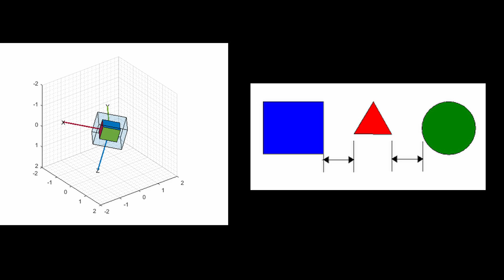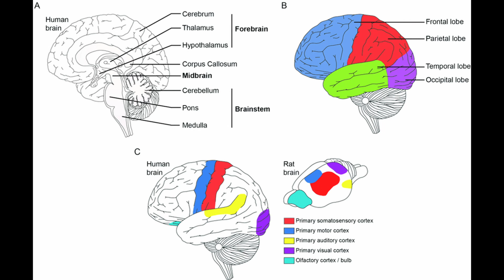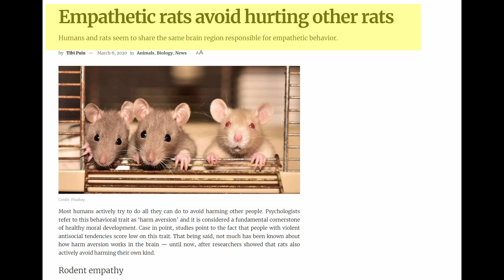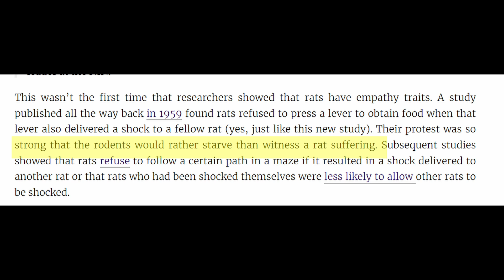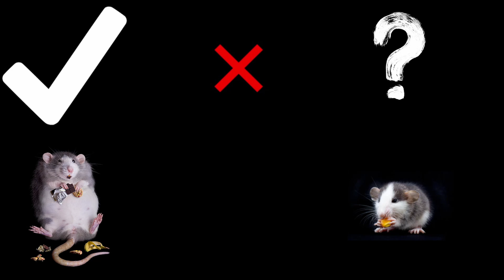The Hidden Genius of Rats: This is how Smart they REALLY are...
We all know that rats are intelligent animals, but how smart are they really? In this video, we're taking a deeper dive into rat intelligence to figure out how smart these little rodents really are. To get a good answer, we'll delve into a variety of studies and papers to give a complete overview. The answer might surprise you, it sure did surprise me!